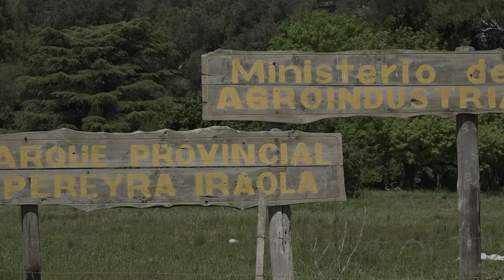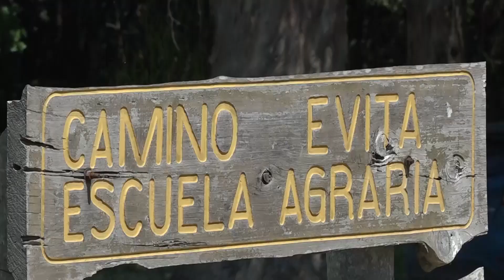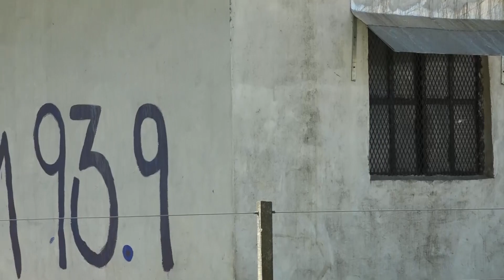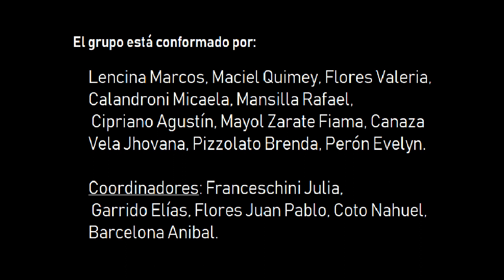De regreso ... el neoliberalismo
Trabajo Practico de la escuela E.S.A Nª 19
Radio OVEJA NEGRA , BERAZATEGUI